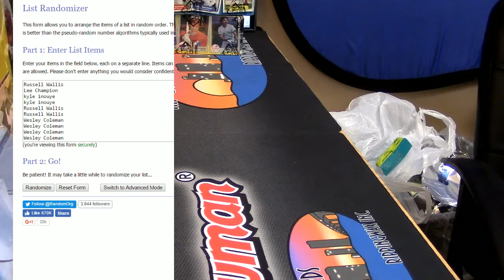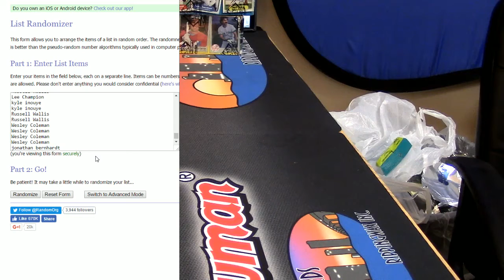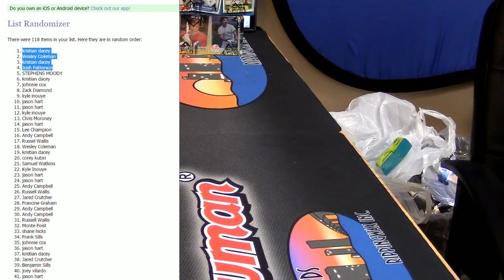End of Night Giveaway 8 25